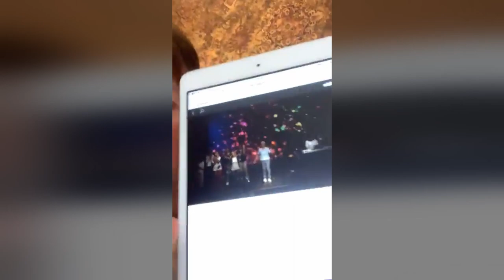ХСЦ «Новий Час» - " Рік гідності і Рік перемоги!"